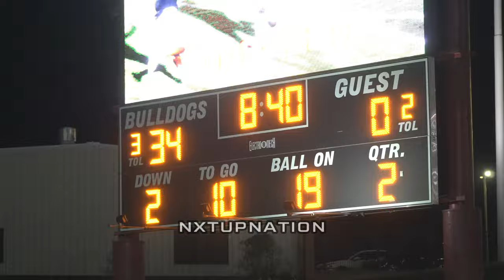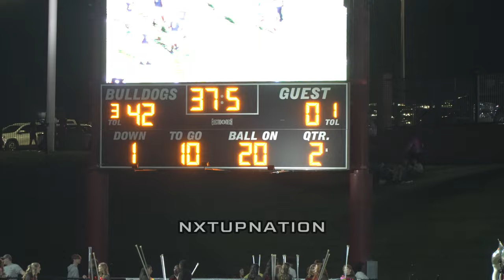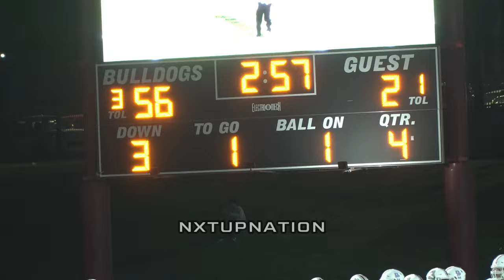Friday Night Lights Ep 6 || Andalusia vs Dale County || 2022 State Champions Blew Them Out By 50 Pts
2022 Alabama State Champions ( Andalusia Bulldogs ) have only allowed 14 points in 3 games. (137-14)

J'Marion Burnette (Auburn Football Commit) Class of 2023

Will Andalusia repeat for the state title this year? Stick around to find out!